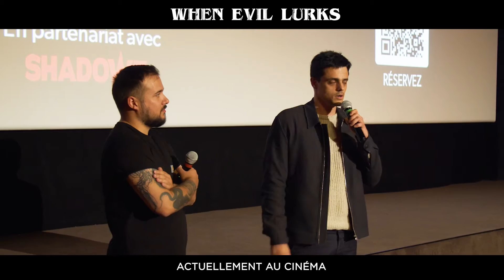When Evil Lurks : avis spectateurs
En ce moment au cinéma.